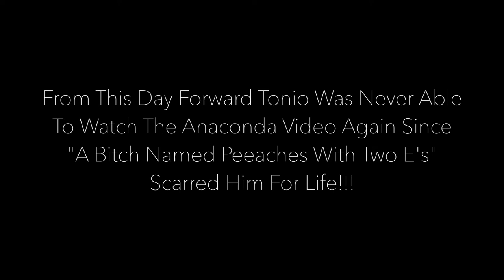Nicki Minaj - Anaconda (Official Thot Parody)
LYRICS

Pu**y Phat
Face Snatched
All The Boys Wanna Try Me
Hair Swingin
Lips Glossin
Lookin Like Aphrodite
Got This Fatty
For You Daddy
When You Want It Just Holla
Make It Jiggle
Make It Shake Till We Start A Quake Quake
Now Imma
Dip Dip Dip
To The Right And Make It
Tic Tic Tic
Turn My Head And Give You All This Shit
Now Swing It Back
And Vibrate Till I Quit

Holy S**t
Best Believe
He Aint Never Seen A Bitch Like Me
F**k Him Real Good
Then Put His Ass To Sleep
Make Him Wanna Suck His Thumb
While He Dream About Me
He Be Tellin All His Friends What He Like About Me
Braggin To His Family That He Got A Wifey
Ah Bad Bitch Named Peeaches With Two E's Bitch

When We F**k
It's Insane Like Gorillas In Heat
I Like To Yell
Give Him Names Call Him Tyronnie Tee
We Roll Play
I'm Dashiki
Lick The Drips Off Of Me
He Ashtray
Melt The Cheese Put It All Over Me
Then He Slurp Slurp Slurp
And I Giggle To Make Him
Go Further
Then He Whispers That
He Like To Hit It First
I Said "Boy You Betta Stop And Finish Her,
Yass Finish Her"

Holy S**t
Best Believe

Vine:@ItsTonio